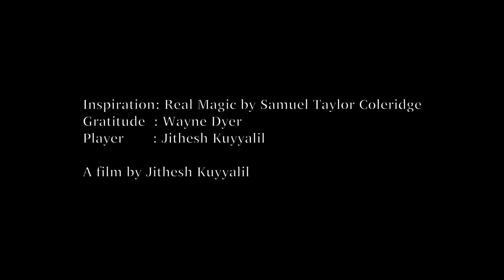Real Magic - short film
by Jithesh Kuyyalil